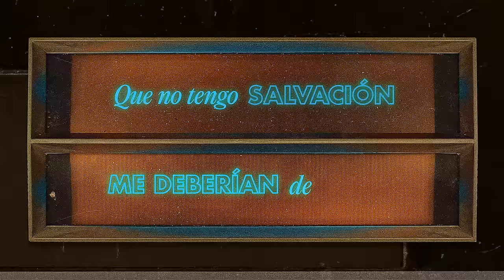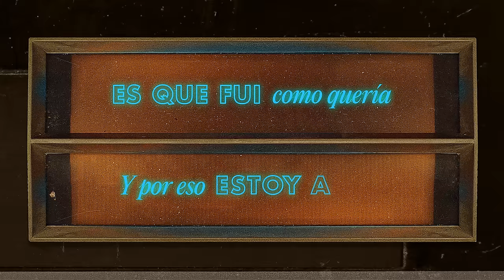iLe, Mon Laferte - traguito (Official Lyric Video)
Lyrics:

En papel de la sufrida
Voy a vivirme la escena
De borracha y destruída
De tristeza y luna llena
Llorando su despedida
Me desangro por las venas
Salpico alcohol en la herida
como si ardiera la pena

Dice que yo no soy fácil
Y qué aburrido sería
No es que yo fuera difícil
Es que fui como quería
Y por eso estoy aquí
confesándome de nuevo
Pidiéndome otro traguito
Haciéndome que le quiero
Pidiéndome otro traguito

Que el dolor me tiene miedo
Eso se dice de mí
Que estoy hecha de veneno
Que en mala yerba me volví
Que no tengo salvación
Me deberían de encerrar
Soy solo un pobre corazón
Que se cansó de callar

confesándome de nuevo
Pidiéndome otro traguito

Salud, mis amores
Que beber es un placer como también es un derecho
Para arrancarnos del pecho dolores que no hay que soportar.
Y si una sabe querer
así mismo sabrá olvidar

confesándome de nuevo
Pidiéndome otro traguito

Lyric video by iLe, Mon Laferte performing traguito (Official Lyric Video). (C) 2022 Sony Music Entertainment US Latin LLC